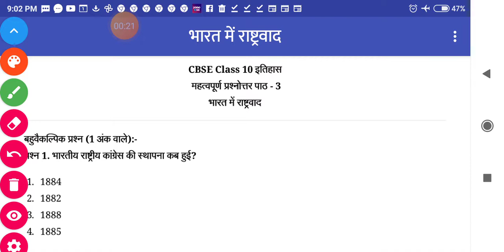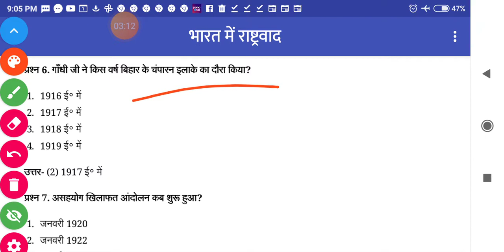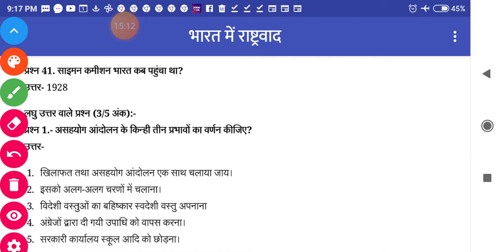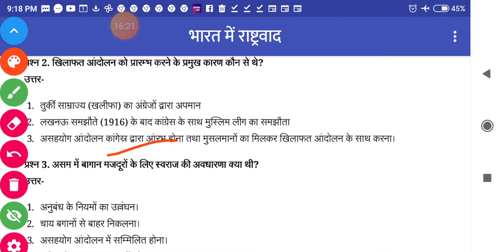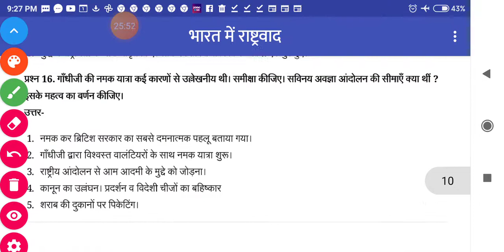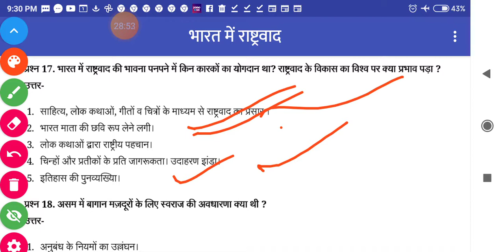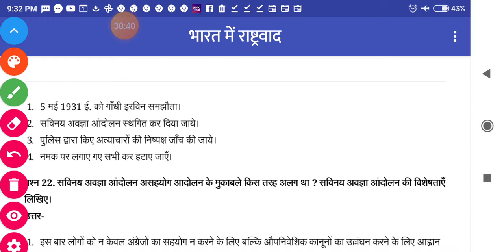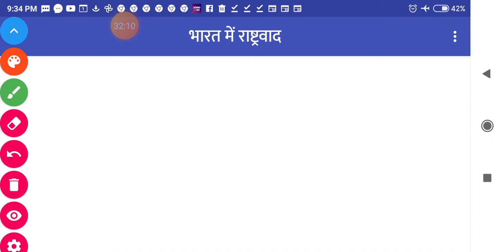Ncert important question and ans भारत में राष्टवाद का उदय